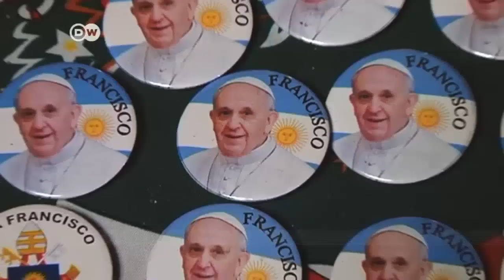Priests continue Pope's work in Buenos Aires | Journal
Ever since the archbishop of Buenos Aires Jorge Mario Bergoglio became Pope Francis, the city has been basking in his glory. Local priests continue his work in the poorer districts of the city.